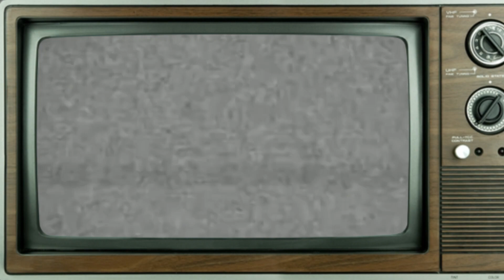The Sound of Music (1965) Cast ★ THEN and NOW [58 Years After]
The Sound of Music is a 1965 American musical drama film produced and directed by Robert Wise, and starring Julie Andrews and Christopher Plummer, with Richard Haydn, Peggy Wood, Charmian Carr, and Eleanor Parker. The film is an adaptation of the 1959 stage musical of the same name, composed by Richard Rodgers with lyrics by Oscar Hammerstein II. The film's screenplay was written by Ernest Lehman, adapted from the stage musical's book by Lindsay and Crouse. Based on the 1949 memoir The Story of the Trapp Family Singers by Maria von Trapp, the film is about a young Austrian postulant in Salzburg, Austria, in 1938 who is sent to the villa of a retired naval officer and widower to be governess to his seven children.

The Sound of Music (1965 vs 2023) Cast: Then and Now [58 Years After]

The Sound of Music Cast: Then and Now (1965 vs 2020)

The Sound of Music (1965) Cast THEN and NOW, The actors have aged horribly!!!

The Sound of Music (1965) Cast: Then and Now (56 Years After)

The Sound of Music (1965) Cast THEN AND NOW 2023, All the cast members died tragically!!

SOUND OF MUSIC (Full Show) Starring Melissa Errico, John Schneider with Ben Platt, Marni Nixon

Julie Andrews Sings Along To ‘Do-Re-Mi’ | 48th AFI Life Achievement Award | TNT

'The Sound of Music' Cast returns to Salzburg for a 50th Anniversary Celebration.